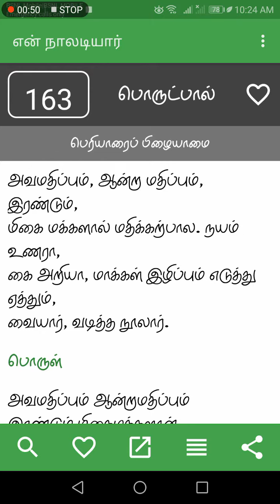Naaladiyar 163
நாலடியார்
பொருட்பால்
பெரியாரைப் பிழையாமை